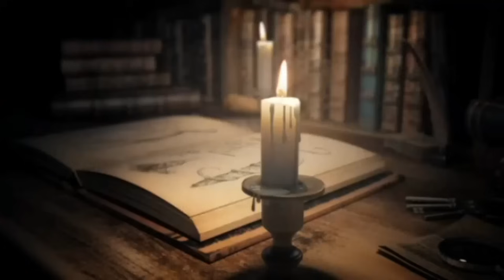ညအမှောင်ကို နေ့ခင်းအတိုင်း မြင်နိုင်စွမ်းရှိသူ (ညကောင်ပေါက်ကျော်)burmesehorror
ဒီအောက်က ချန်နယ်တွေမှာလည်း နေ့စဥ်အသစ်တင်ပေးနေပါတယ်📌👉